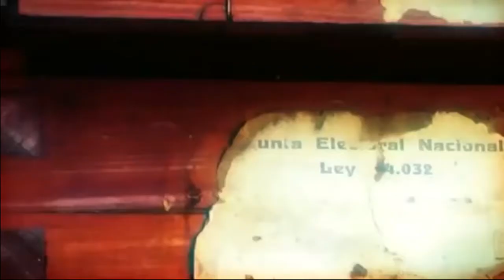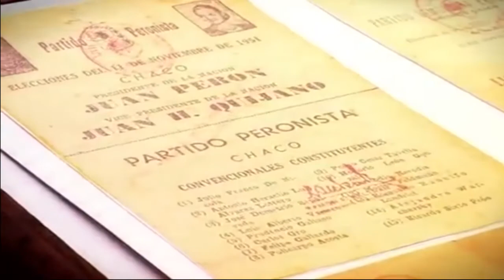Historia con objetos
En este micro te contamos sobre objetos con mucha historia que podés encontrar en el Museo Histórico Regional Ichoalay de Resistencia, Chaco.